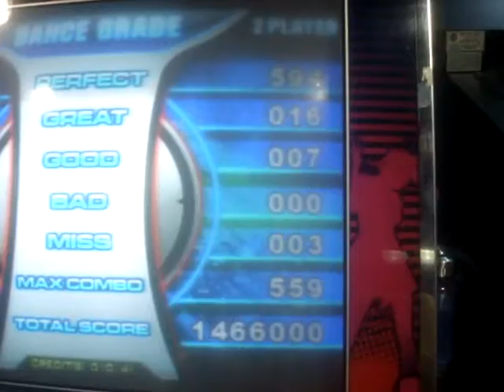Thanh - Bee [A] CZ - 3 misses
Yeah...for some reason I thought the M run near the end needed to have you face right so I was so lost when it had me face left and that pretty much owned me.  I will get this soon.